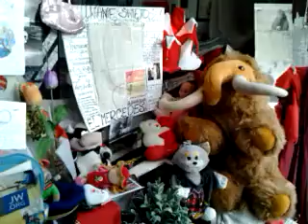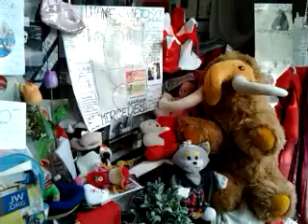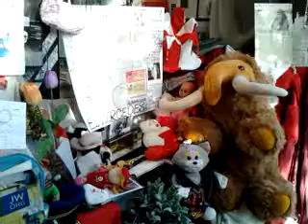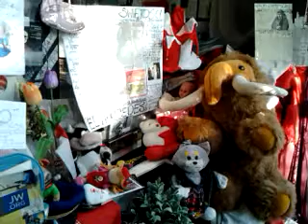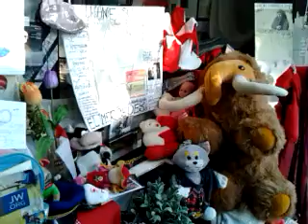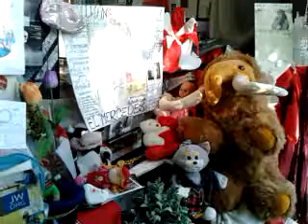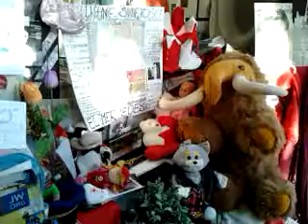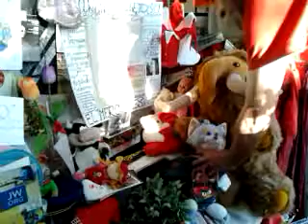video 2013 07 15 21 56 51///TOCZKA+PRZEZ CAŁY ROK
TOCZKA+PRZEZ CAŁY ROK